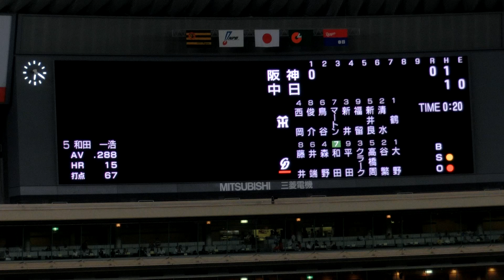2013.08.23 中日 平田良介 登場曲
第1打席